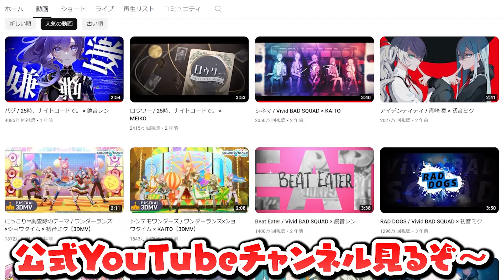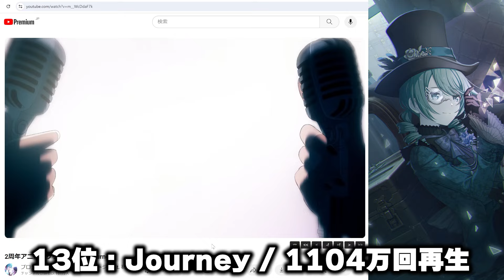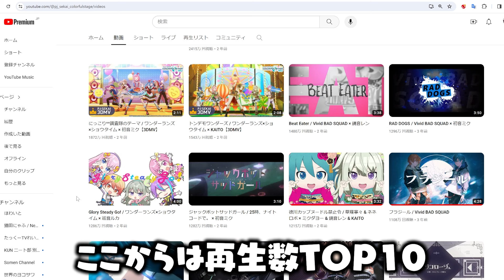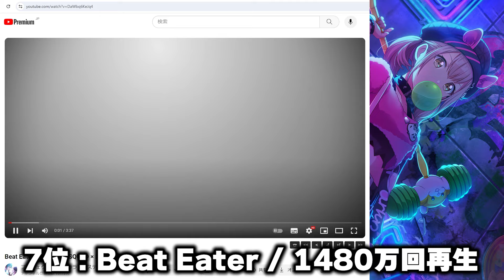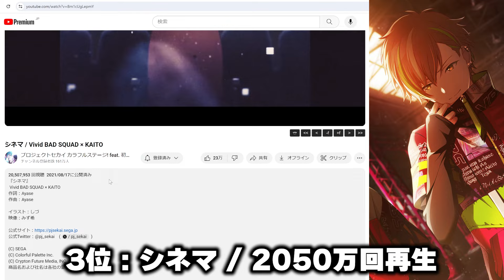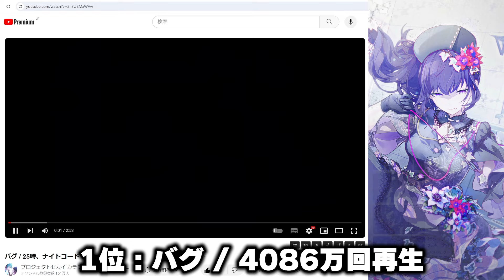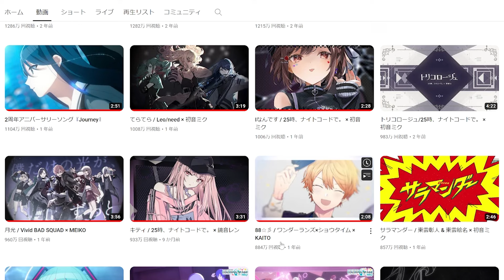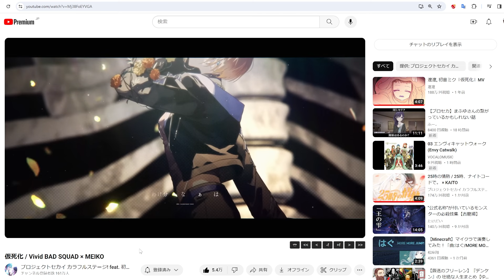プロセカ公式『再生回数ランキングTOP15』を見たらやっぱり神曲しかない件について【プロセカ】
今日の一言
「プロセカおじいちゃん」

プロジェクトセカイ カラフルステージ！ feat.初音ミク/公式YouTubeチャンネル

編集：じーる

効果音ラボ